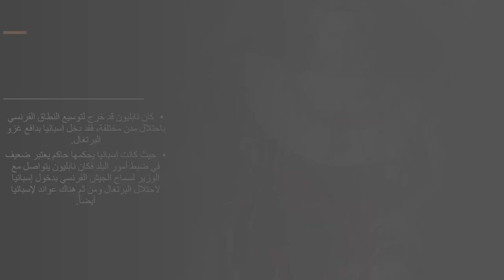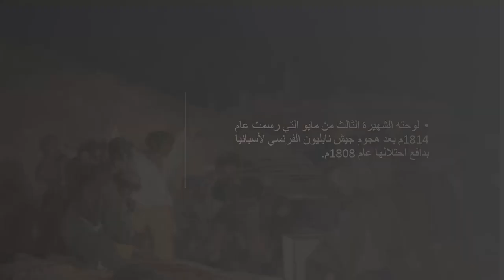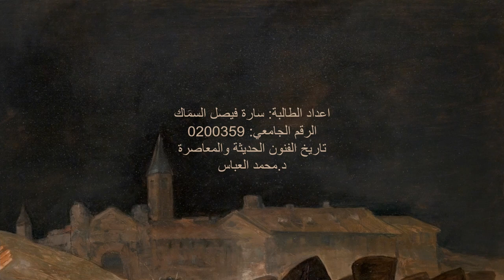3rd of May Sara Alsammak /history of modern art